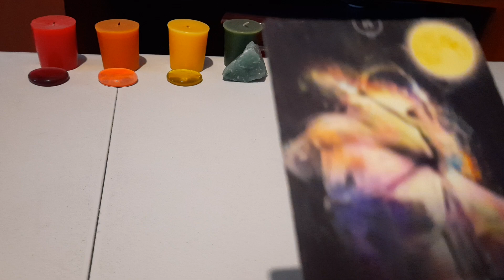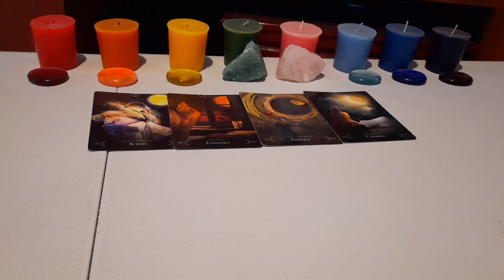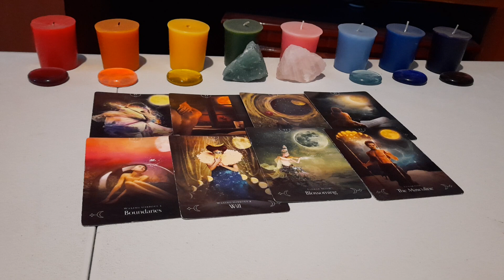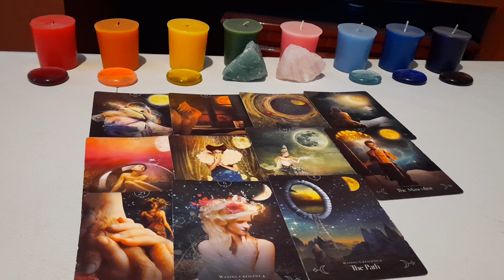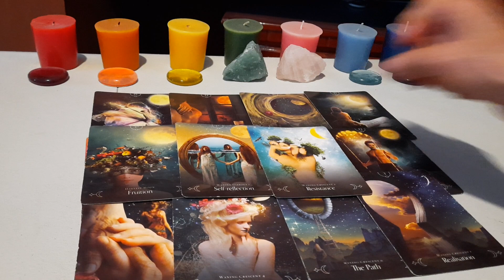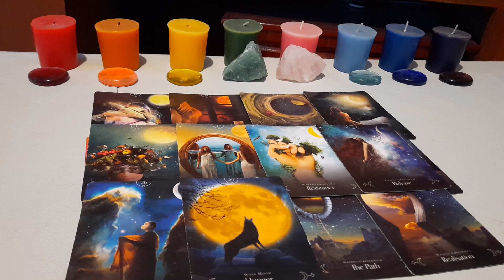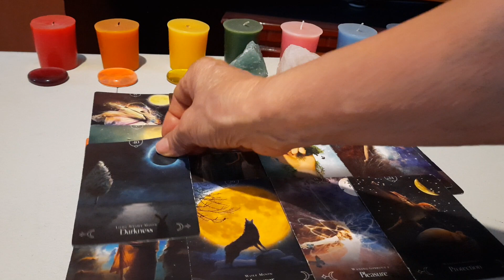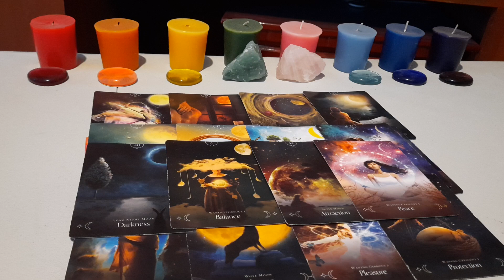HOY POR HOY.PODER Y CAMINOS NUEVOS.UNA PERSONA LLEGA A TU VIDA Y RECIBES TODO♥️💰💼